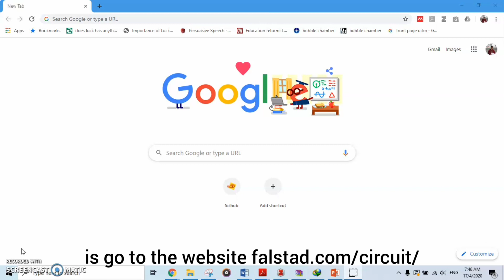How to use falstad.com simulator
Before doing your experiment or constructing the complicated circuit, it is essential to simulate your circuit. The following website provide a platform for the simulation of an electronic circuit.